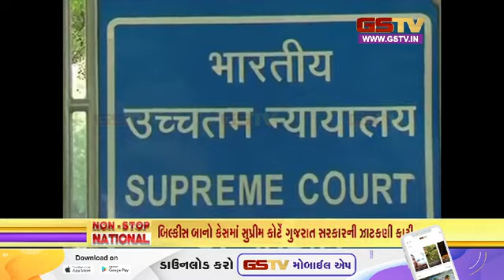નોન સ્ટોપ નેશનલ | (18-08-2023) | Gstv Gujarati News